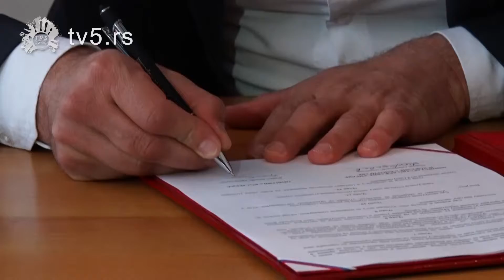TV 5 - Potpisan ugovor o dogradnji vrtića u Kosjeriću